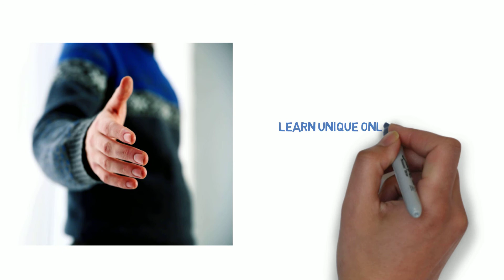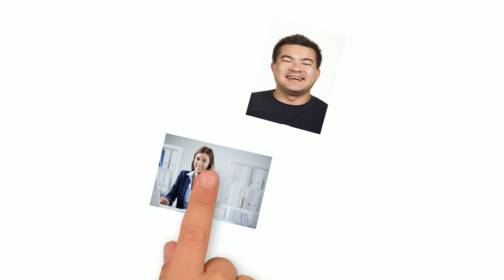Get the Job Through Strategic Online Networking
2Actify teaches you how to propel your career and get the job faster.  Take control of your career search without relying on job boards by creating your own professional relationships and opportunities through strategic online networking.